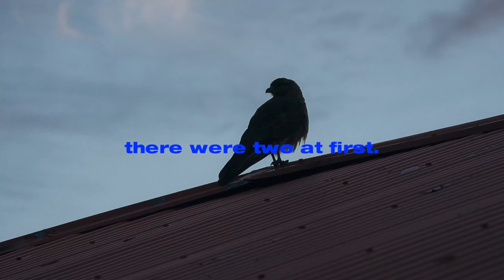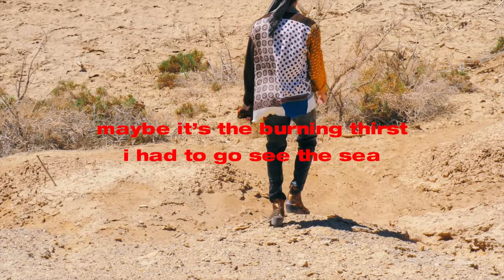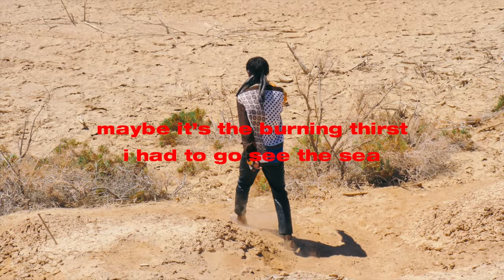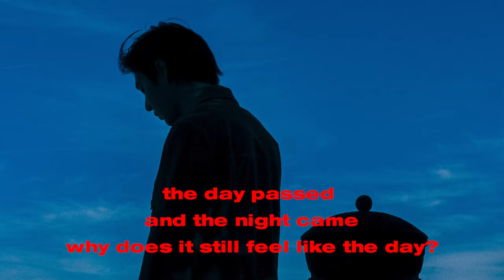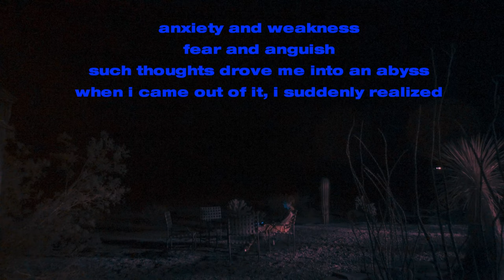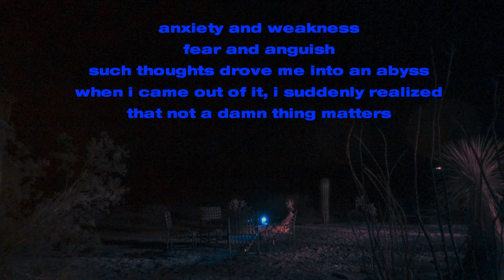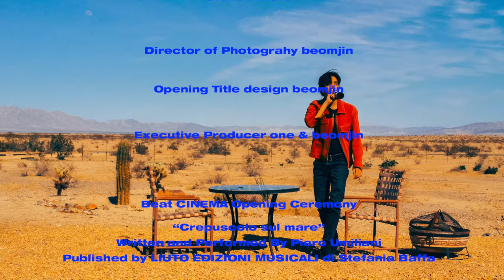BEAT CINEMA VOL.1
“There were two at first but the two became one as if it were one.”

REFERENCE PICTURES presents “BEAT CINEMA VOL.1” - we open short film project “BEAT CINEMA” by filmmaker paranoid paradigm.

We will be back at 11PM on November 11, 2019.
beatcinema.tv

Dir paranoid paradigm
Starring ONE and another ONE
Styling Youngjin Kim
Assistant Director Jiwoo Kim